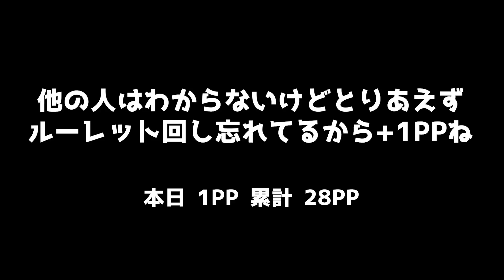【マイクラ】ヤギの角笛全部集めたった！【世界征服クラフト #140】【Java1.19】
ヤギさんと仲良くなれた気が、、、、せん。

動画内紹介関連＝＝＝＝＝＝＝＝＝＝＝＝＝＝＝＝＝＝＝＝＝＝＝＝＝＝＝

世界征服クラフトとは＝＝＝＝＝＝＝＝＝＝＝＝＝＝＝＝＝＝＝＝＝＝＝＝
全バイオームを旅し、各地に自生する素材を中心に拠点建築建築。
旗を立てて地図に記せば征服完了。
最後に出来上がる世界征服地図を一緒に眺めてみないか！！？

10~100話まででコメ欄で募集した軽めの縛りを設けて楽しんでプレイしております！
※現在は募集しておりません

【編集後記】
沈思が一番好き。

【チャプター】
00:00 オープニング
01:12 ヤギについて調べた
04:38 ヤギ探し
06:27 ヤギの角笛チャレンジ
11:30 ラスト1種類
13:40 全種類聞いてみる
15:16 エンディング

条件
・こちらのチャンネルのメンバー登録 or ミルダムのサブスク
以上です。

1982年生まれのおじさんです。

お手紙待ってます▷
〒107-6228
まぐにぃ宛